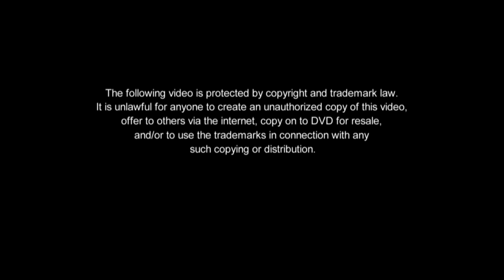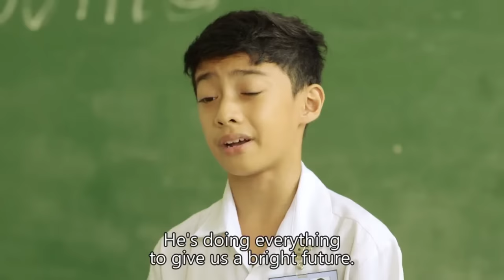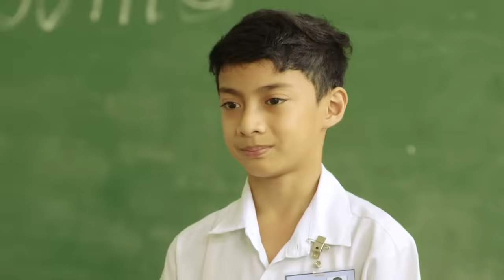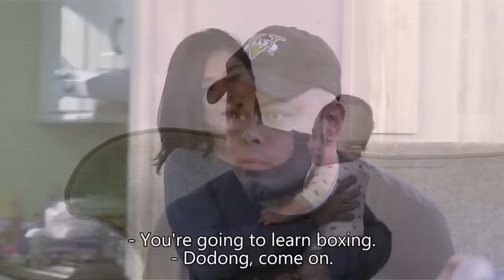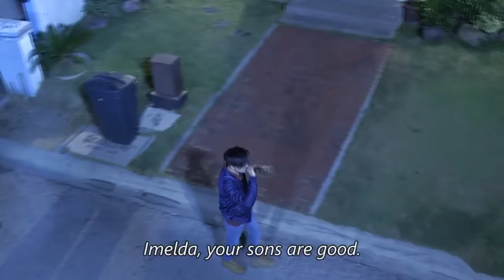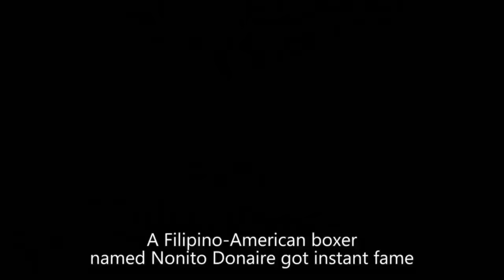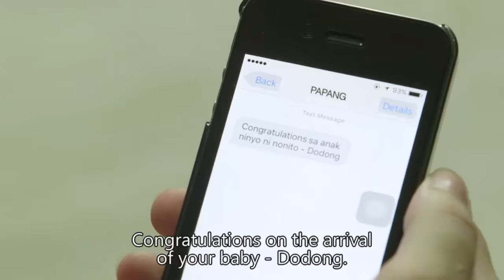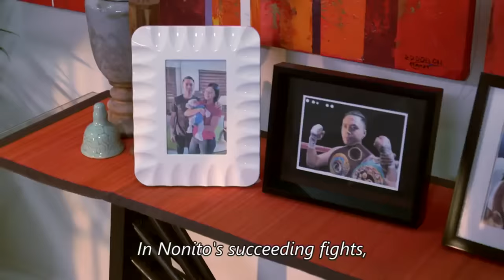Boxing Ring | Sam Concepcion, Ian De Leon | Maalaala Mo Kaya